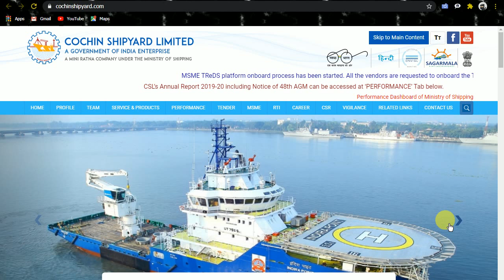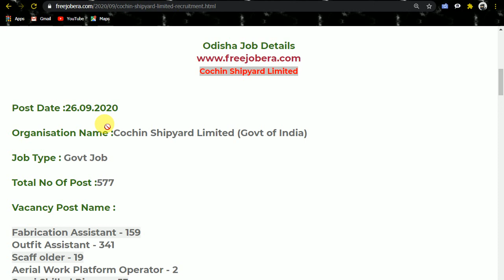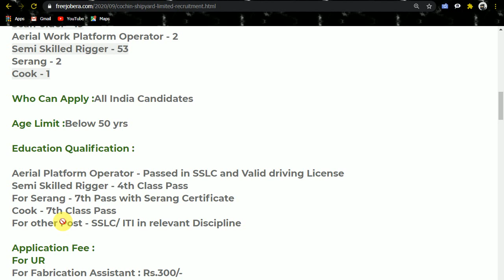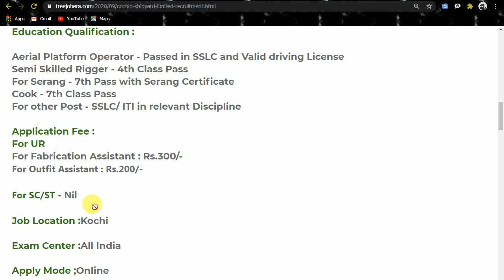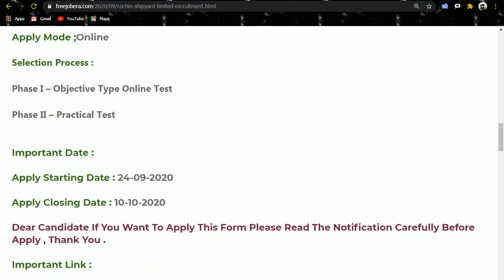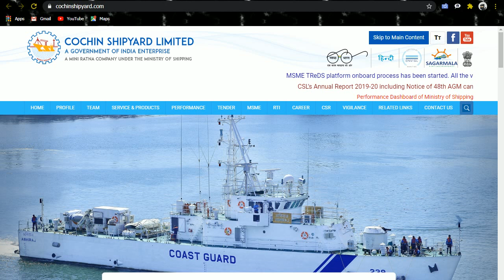Cochin Shipyard Limited Recruitment 2020 – Application For 577 Posts govt job odisha job details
video topic planner - cochin shipyard recruitment 2020

cochin shipyard limited recruitment 2020 apply online,
shipyard jobs for freshers,
cochin shipyard jobs apply online,
cochin shipyard electrical jobs,
cochin shipyard contract jobs,
cochin shipyard recruitment for mechanical engineers,
cochin shipyard apprentice recruitment 2019,

odishajobreporter,
fmmanoj,
odisha job reporter,
odisha job,
odisha job info,
ics tips,
odia space,
fm manoj,
laxmidhar sir,
govt jobs,